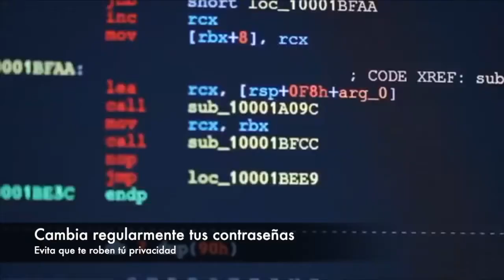Flash de la Onda #593 - 4 Febrero 2020 - Paula Morao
Escucha una nueva edición de Lunes a Viernes durante la programación habitual de la radio LaOnda 88.7 FM en Barinas - Venezuela Instagram @laonda887
Voces: Javier Zerpa @javier_zerpa | Paula Morao @moraopaula
Producción y Montaje Paula Morao

01 MÚSICA O ESPECTÁCULOS:
Disney llevará al cine el musical de Broadway Hamilton, con todo el reparto original de la obra, este musical ganador de los premios Tony, Grammy, Olivier y Pullitzer Tendrá formato live capture que combinará «los mejores elementos del teatro en vivo y el cine», disponible para el 15 de octubre del 2021.

03  DEPORTES:
El serbio Novak Djokovic conquistó por octava vez el Abierto de Australia al batir en la final al austriaco Dominic Thiem en Melbourne, alcanzando los 17 torneos de Grand Slam recuperando el número 1 mundial.

04 SALUD:
Las pantallas de los celulares emiten una luz azul muy intensa que interrumpe la secreción de una hormona de la glándula pineal del cerebro, la melatonina, fundamental para el sueño reparador. Tienes dos opciones, activar el modo nocturno del dispositivo o dejarlo lejos de la mesa de noche.

05 SABIAS ESTO ?
En una publicación de TikTok, una mujer quiso volverse viral y lo logró de malas maneras, se introdujo una harmonía en su boca y luego tuvo que ir a emergencias porque no podía sacársela. Aunque mas bien es una menor de edad, se llama Mollie O’Brien y es de Ontario Canadá.